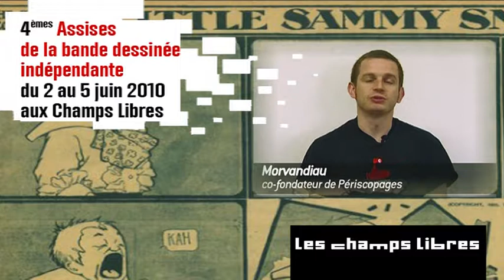Les Assises de la bande dessinée - du 2 au 5 juin 2010